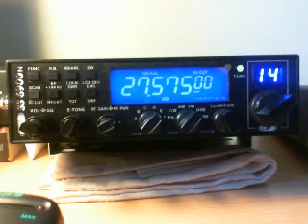21TX450/M Ronny. Superstar 6900 N v6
Webcam test. My smartphone is broken so any videos will be recorded with webcam for now. Qso with Ronny in Sweden. Skip really good today.